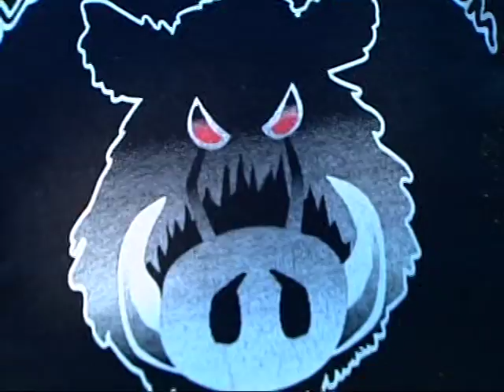Texas Hog Hunting News Story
KENS-5 news article about wild hogs in Texas including trapping and dog hunting hogs, featuring the WildHogHunters.com crew.